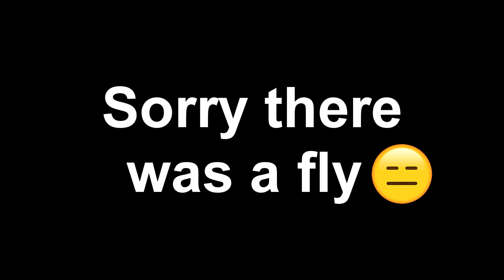POPEYES IS TAKING OVER